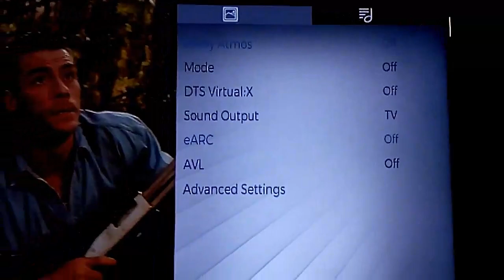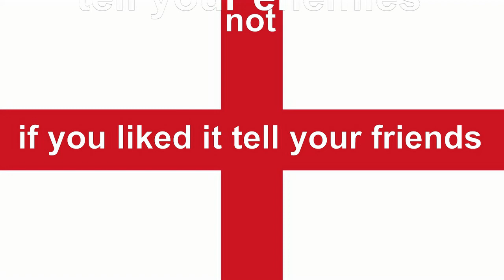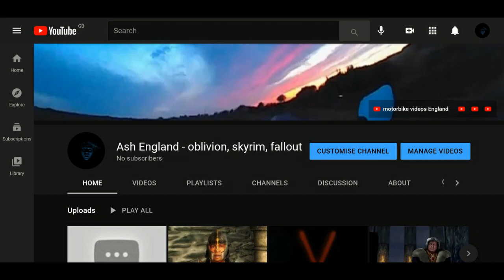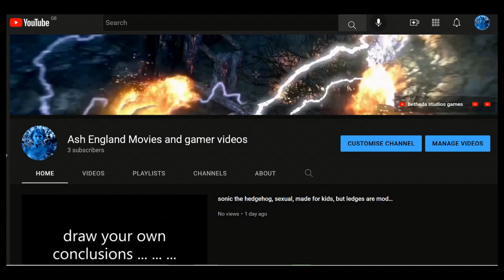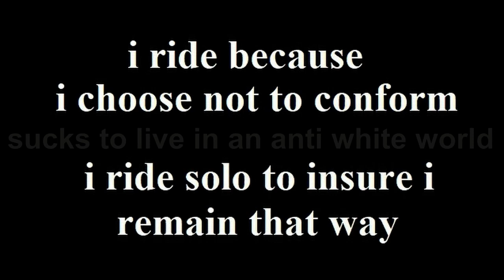review, hard target,1993, jcvd, jean claude van damme,